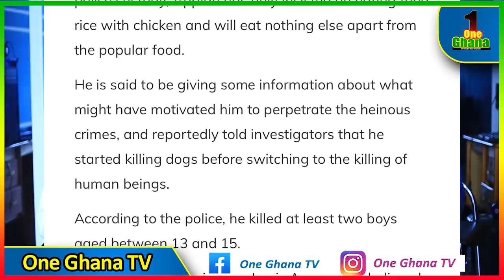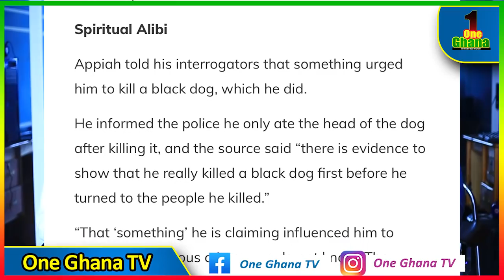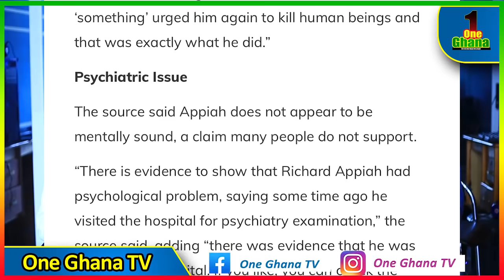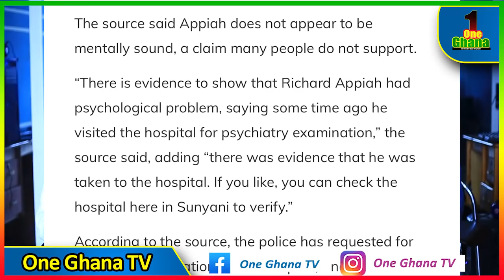I Like Only Fried Rice With Chicken, I k!lled a black dog that led me to k!ll hυman - Abesim K!ller